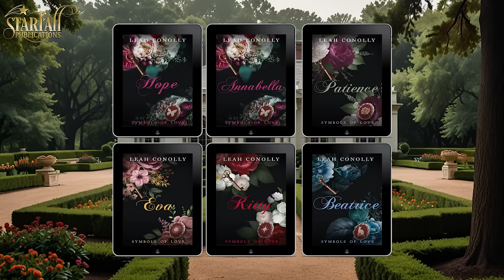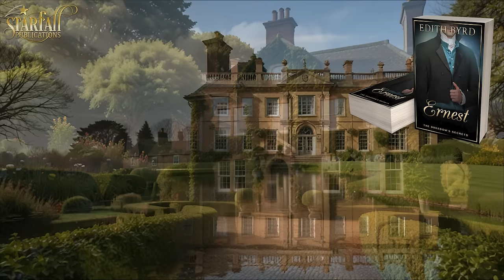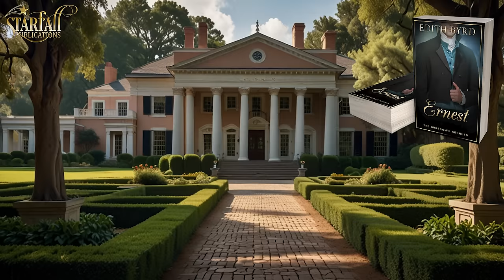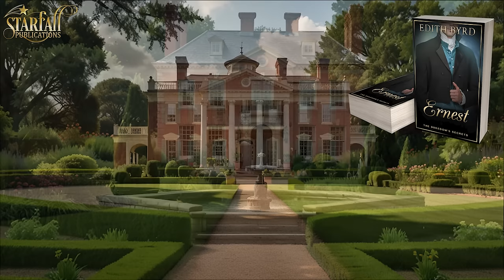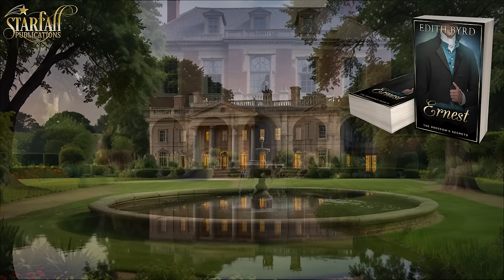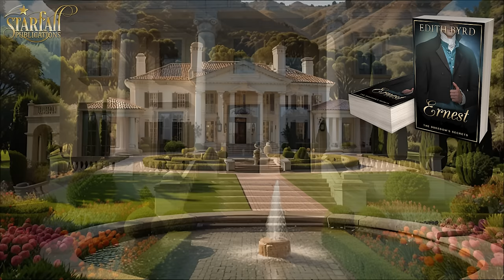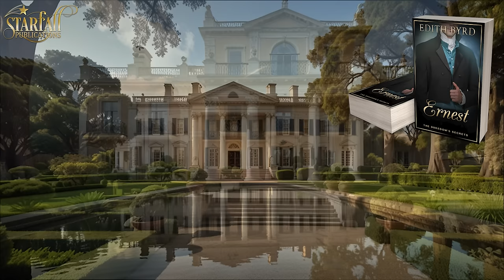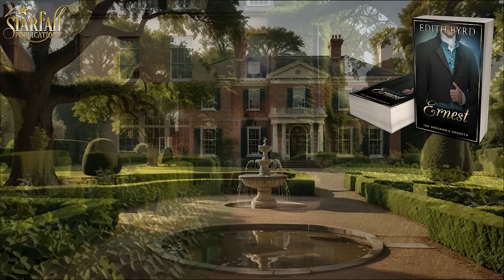Ernest Historical Regency Romance Audiobook Preview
Book from The Dukedom's Secrets Series

▬ 📕 Book Summary 📕 ▬▬▬▬▬▬▬▬▬▬
Does he remember her? Can she save him? Amidst a web of secrets, love's redemption shines through the darkest of nights.
Ernest Howard, heir to the title of the Duke of Crawshaw, burdened by a troubled past and seeking redemption, finds solace in charity work and a fresh start in Lancashire. The ladies of high society vie for his attention, captivated by his philanthropy. Amidst the flurry of suitors, Miss Alicia stands out as a genuine soul, selflessly caring for others.

Miss Alicia has met Ernest in the past. Alicia and Ernest had shared a fleeting dance that left an indelible mark on her heart. Too timid to reveal her lingering feelings, Alicia believes she is unworthy of his attention and that he wouldn't even remember her. But as fate brings them together once more, they discover a profound connection that transcends society's expectations.

But as Ernest falls for her, he becomes ensnared in a web of deceit woven by Lady Caroline's scheming family. In a race against time, Alicia and her allies work to unravel the web of deceit that threatens to tear them apart. Ernest must navigate the treacherous path of love and loyalty, as he discovers that true redemption lies not in his charitable endeavors, but in the unconditional love of a woman who believes in his capacity to change. Will he break free from the shadows of his past and choose love over manipulation, or will his darkest secrets once again threaten to destroy everything he holds dear?
If you are a fan of Bridgerton and Julia Quinn, you won't be able to put this book down.

▬ ⭐⭐⭐⭐⭐Book Reviews⭐⭐⭐⭐⭐▬▬▬▬▬▬▬▬▬▬

Praise for  "Ernest"

⭐⭐⭐⭐⭐ Well written, full of intrigue, mystery, emotions, love, drama, twists and secrets. So much going on from the start of this book that keeps you turning the pages to get to the end.Can't wait for William's story. I recommend it to others.

⭐⭐⭐⭐⭐ An amazing story where everyone is out to deceive. So many twists and turns, how will it ever turn out well. Yes, it does, with a sequel to follow. Enjoy figuring out all the possible twists.

⭐⭐⭐⭐⭐I lost my sleep! There were so many twists and turns in this story--deception--mistrust--lies--. One man turning everyone against each other all for his own good. Of course it all turns out good in the end but getting there made a wonderful story.

⭐⭐⭐⭐⭐  "This is a delightful book! You can see how the characters all develop and interact with each other. Another book by Edith that you don't want to miss out on."

⭐⭐⭐⭐⭐ What a thrilling read. I enjoyed it immensely. Well written and a jewel of conflict, love and longing. A really good read. A story of redemption.

▬ 🧑‍🤝‍🧑Follow Us 🧑‍🤝‍🧑 ▬▬▬▬▬▬▬▬▬▬

▬ 🎥 Timestamps 🎥 ▬▬▬▬▬▬▬▬▬▬
00:00:00 - Intro
00:00:17 - Chapter 1
00:15:59 - Chapter 2
00:32:53 - Chapter 3
00:48:05 - Chapter 4
01:03:14 - Chapter 5
01:19:07 - Chapter 6
01:34:53 - Chapter 7